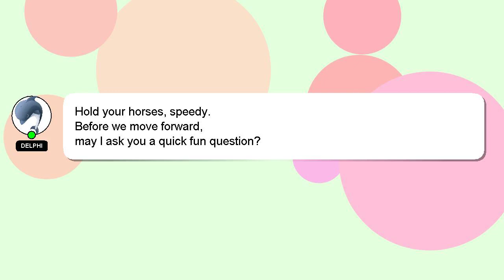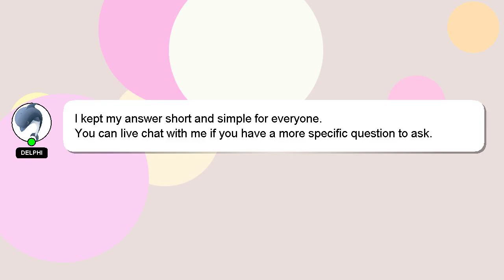How to command respect immediately?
A little intro about me, Good day, I am Delphi. Allow me to provide support in answering your questions. - How to command respect immediately?

I welcome your comments and chats if you have more detailed queries. I will express my appreciation for your answer by 'hearting' it.

*1 What we are experimenting :*